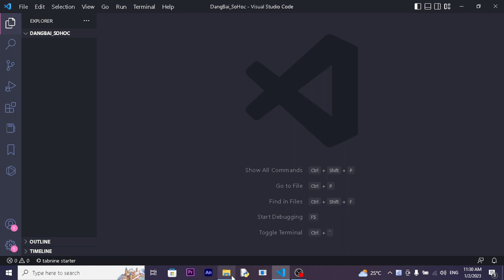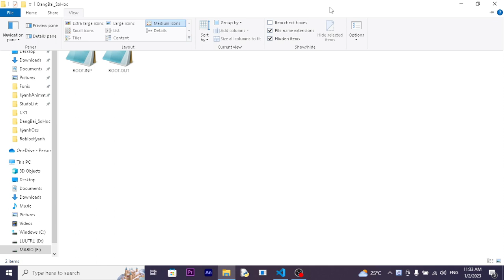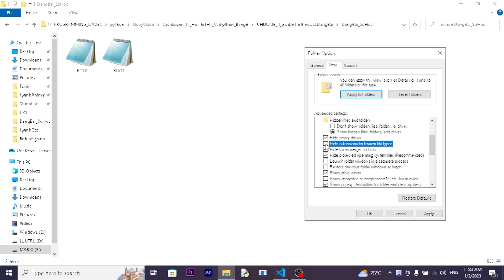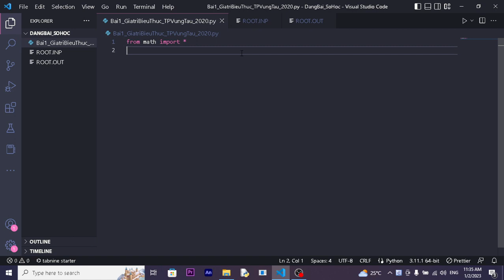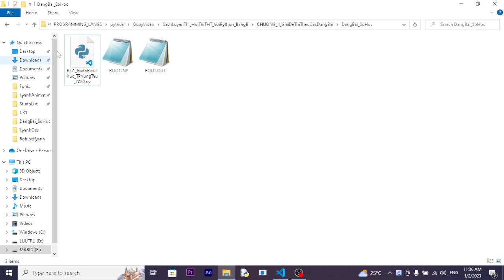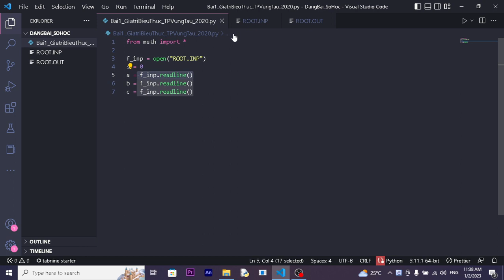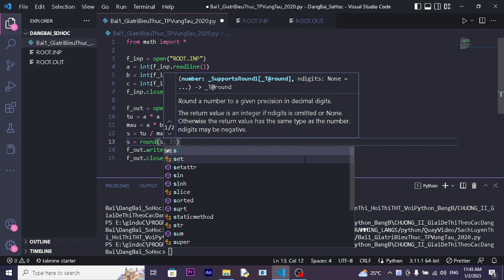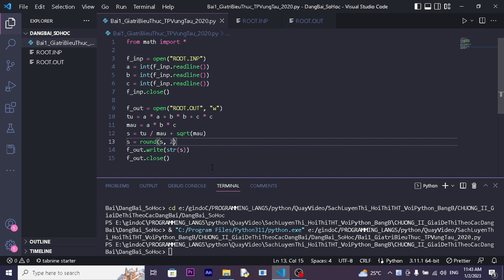Cách giải bài tập dạng số học (phần 1) | Giải BT sách luyện thi hội thi THT với PYTHON #1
Đây là video đầu tiên trong series đầu tiên trong năm mang tên "Giải các bài tập trong sách luyện thi hội thi Tin Học Trẻ với Python".
Nếu các bạn có thắc mắc hay vấn đề gì thì bình luận ý kiến của bạn lên phần bình luận để mình có thể góp ý cho bạn nha!